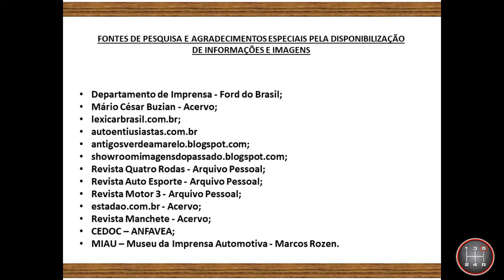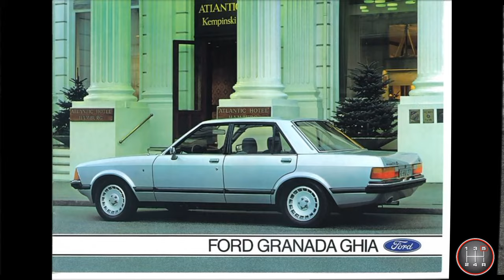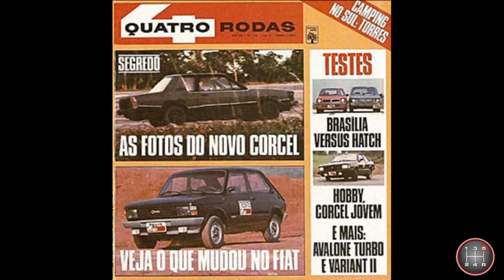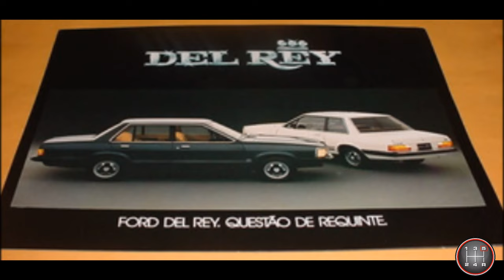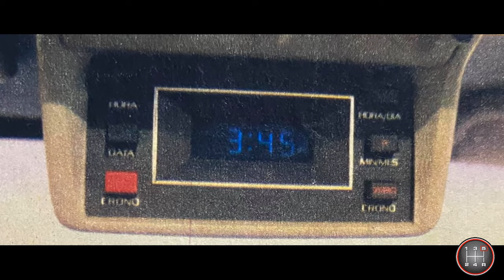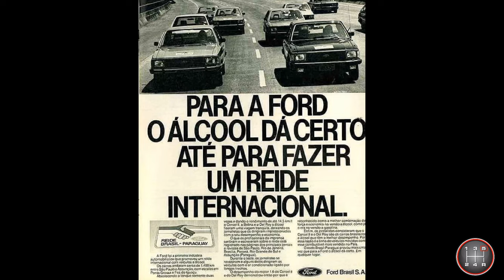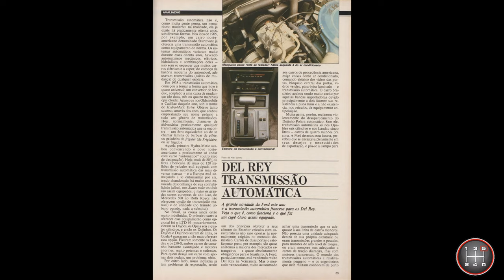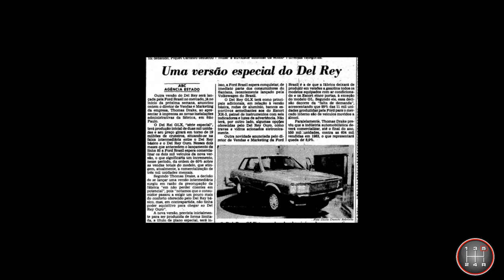HISTÓRIA DO FORD DEL REY - [CAPÍTULO 1]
Primeiro capítulo da história do Ford Del Rey mostrando os modelos em que ele foi baseado, suas clínicas de pesquisa, seu lançamento, o Ford Del Rey Scala e o lançamento do Motor CHT.